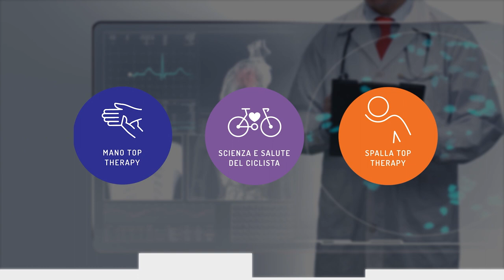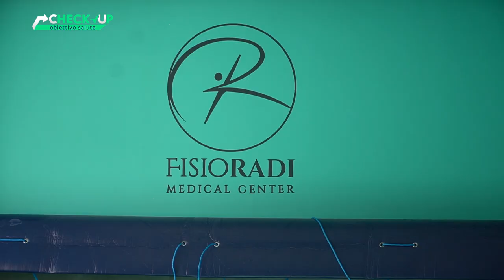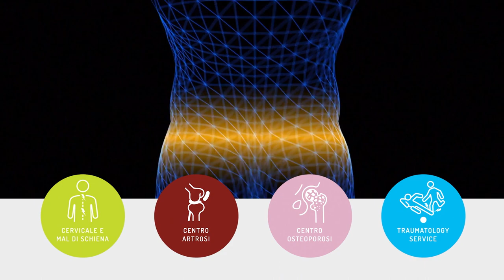CHECK-UP OBIETTIVO SALUTE - DR. GIOVANNI STANZANI - L' ATTIVITA' FISICA